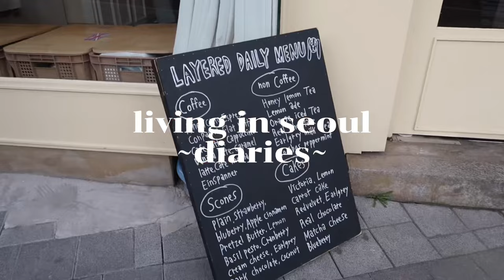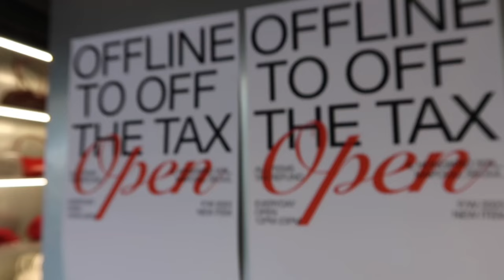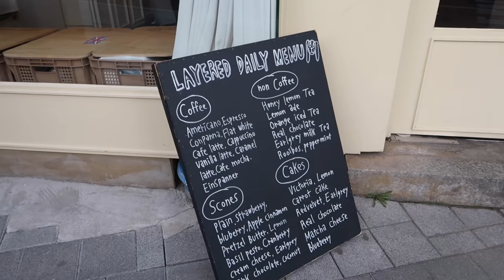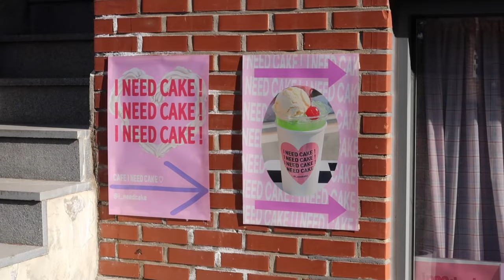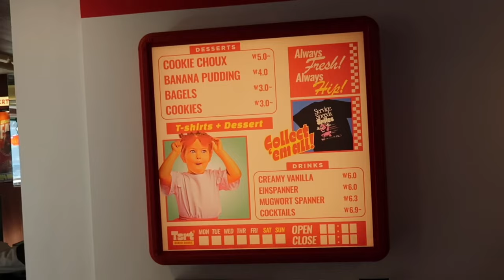a day in my life living in seoul ~ hongdae vlog ~ cafe hopping and shopping 🫶🏼✨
Hello my lovesss 🫶🏼
I’m happy to see you back on my channel; I have another vlog for you of a day in my life living in Seoul.
I recently moved to hongdae so I’m going to show you my new neighborhood.
I’m also planning to upload a moving vlog and a FAQ about my working holiday visa and my experiences living in Korea so subscribe for more videos and to stay tuned!

Laura.cbe